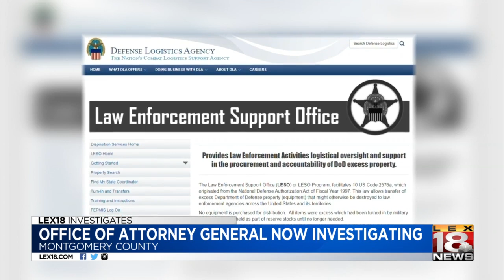Attorney General's office looking into how weapons were handled at Mount Sterling Police Department